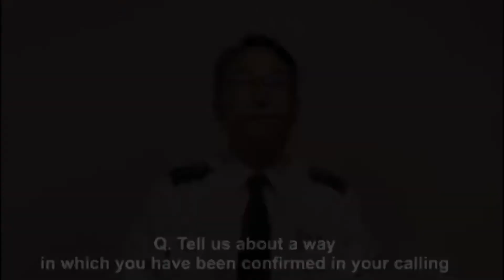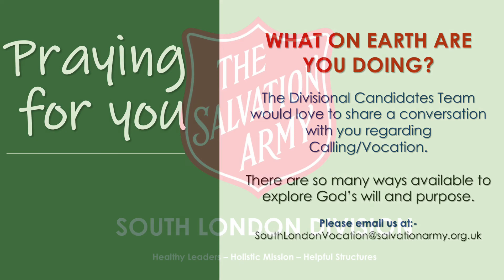SPOTLIGHT ON CALLING; Captain Jaesoo Cha